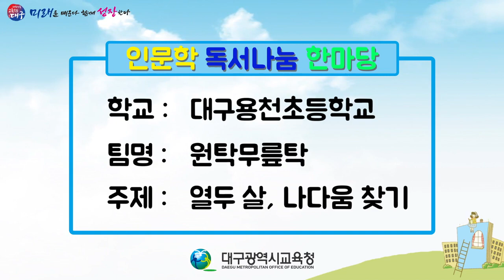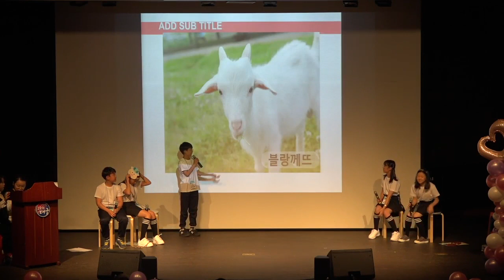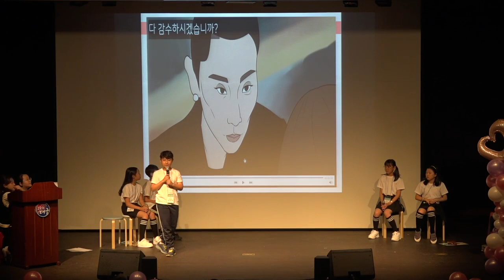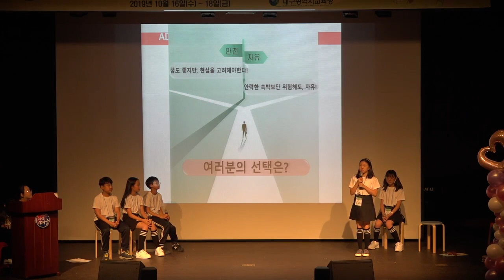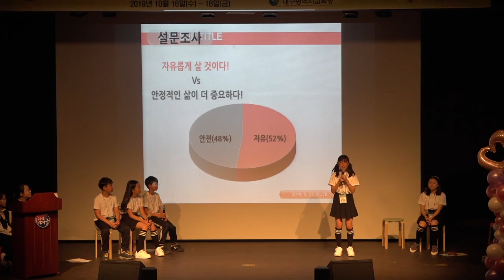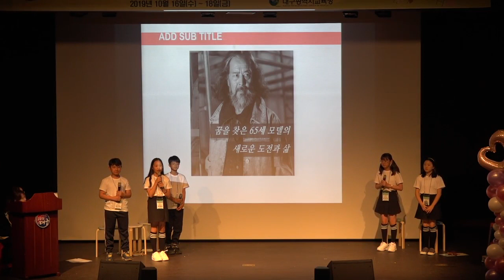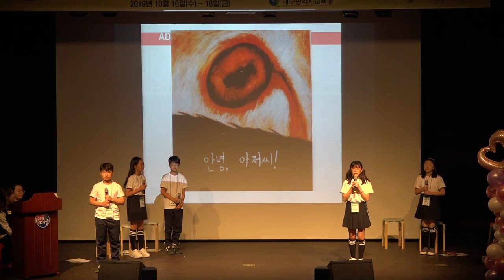2019. 인문학 독서나눔 한마당(대구용천초)“열두 살, ‘나다움’ 찾기”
‘2019. 인문학 독서나눔 한마당’(대구광역시교육청 주관) 발표영상(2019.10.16.)
*주제(팀명): 열두 살, ‘나다움’ 찾기(원탁무릎탁)
*관련도서: “스갱 아저씨의 염소”(알퐁스 도데)